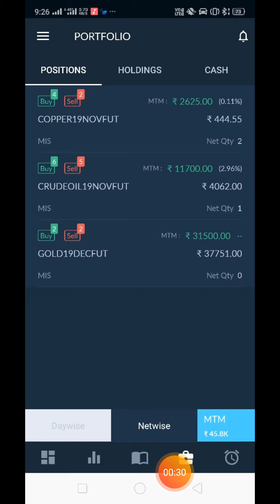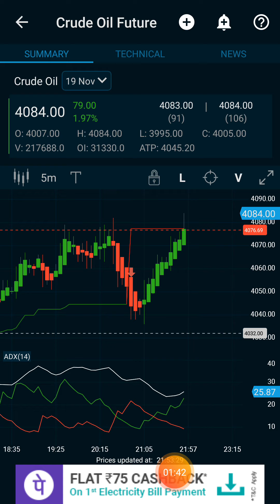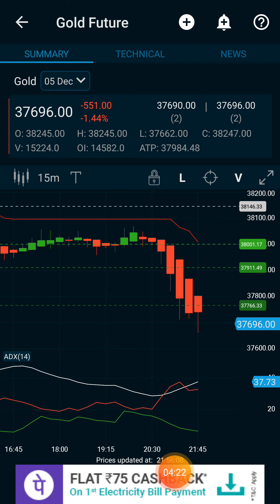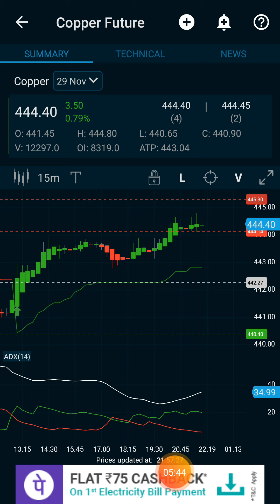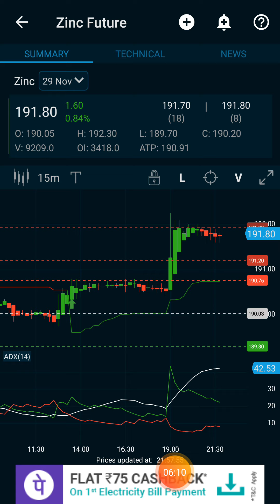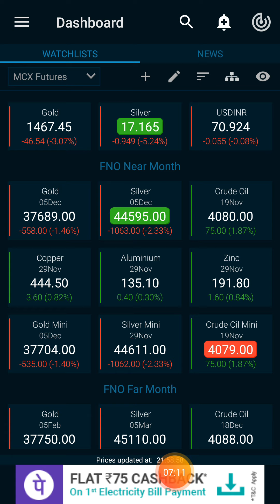RS 45,000 profit Crudeoil/gold/siver/copper/zinc live intraday tricks 15 min breakout strategy